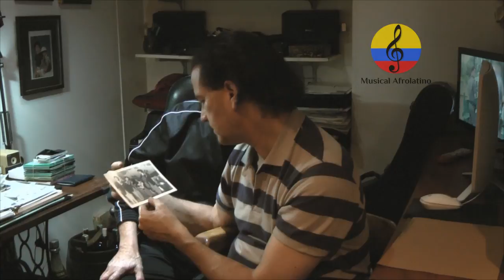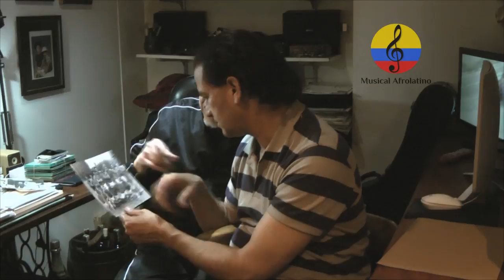Maestro Víctor Gutiérrez, vida y obra musical. I parte. Bogotá, Colombia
Imágenes de la entrevista que el investigador Manuel Antonio Rodríguez sostuvo con el destacado compositor, arreglista, productor y músico colombiano, el maestro  Víctor Manuel Gutiérrez González, el pasado lunes 4 de junio del año 2018 en la ciudad de Bogotá, Colombia. El maestro Víctor Víctor Gutiérrez nació en Girardot, Cundinamarca, a finales de 1954, formó parte del grupo Los Pequeños Vallenatos, integrado por Abel Rodríguez, Luis Castillo, Gustavo Amaya, Arnulfo Briceño, Alfredo Gutiérrez, Adonaí Díaz y Ernesto y Alfonso Hernández. Hizo parte de Los Be Bops, un proyecto de música bailable colombiana con influencias de jazz en 1963 en Barranquilla, luego ya en Bogotá, ingresan Jimmy Salcedo al piano y Víctor Gutiérrez tocó saxo y clarinete, Lograron ganar el primer concurso nacional La Orquídea de Plata Philips. Se ha desempeñado como compositor, productor, músico y arreglista de artistas tropicales como Pastor López, La Billos Caracas Boy’s, Manduco, BandaFiesta, Los Melódicos y ha obtenido innumerables condecoraciones